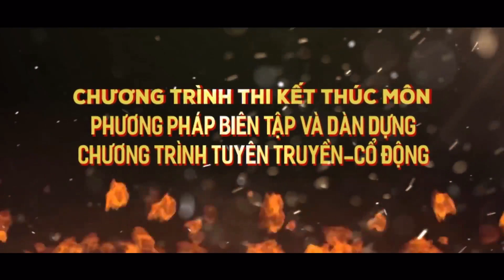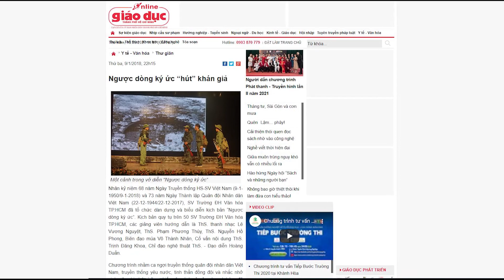THI KẾT THÚC MÔN SÁNG TÁC & DÀN DỰNG CHƯƠNG TRÌNH TUYÊN TRUYÊN CỔ ĐỘNG | KHOA QUẢN LÝ VH,NT | VHS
Kịch bản TTLĐ "Ngược dòng ký ức"
Báo cáo tổng kết chương trình thi kết thúc học phần sáng tác và dàn dựng chương trình tuyên truyền cổ động của sinh viên Lớp QLVH 14, Khoa quản lý văn hóa nghệ thuật, trường Đại học văn hóa TP.HCM.
Giảng viên hướng dẫn: Ths-đạo diễn Hoàng Duẩn, Ths Lê Thị Vương Nguyệt, Ths Phạm Phương Thùy, Ths Nguyễn Hồ Phong